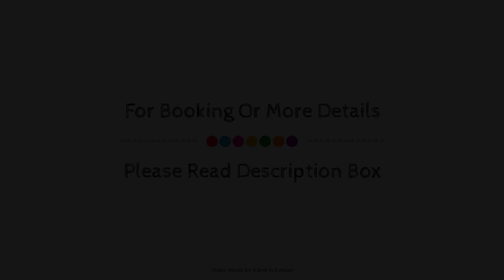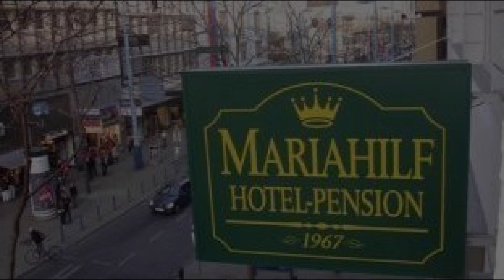Pension Hotel Mariahilf, Vienna, Austria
About Property:
Located in 06. Mariahilf, Pension Hotel Mariahilf is a perfect starting point from which to explore Vienna. The hotel offers a wide range of amenities and perks to ensure you have a great time. Take advantage of the hotel's express check-in/check-out, luggage storage, room service, airport transfer, family room. Some of the well-appointed guestrooms feature heating, wake-up service, desk, mini bar, telephone. The hotel offers various recreational opportunities. Convenience and comfort makes Pension Hotel Mariahilf the perfect choice for your stay in Vienna.
Searching For
1. Pension Hotel Mariahilf - Vienna
2. Pension Hotel Mariahilf - Vienna Virtual Tour
3. Pension Hotel Mariahilf - Vienna Rooms
4. Pension Hotel Mariahilf - Vienna Amenities
5. Pension Hotel Mariahilf - Vienna Videos
6. Pension Hotel Mariahilf - Vienna Offers
7. Pension Hotel Mariahilf - Vienna Deals
Audio Credit:
Track Title: Blank Slate
Artist: VYEN